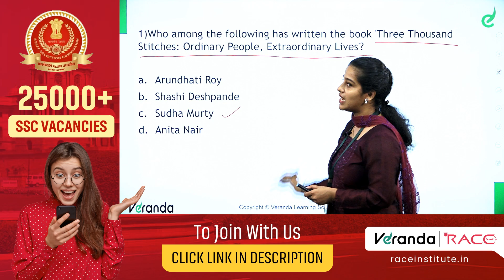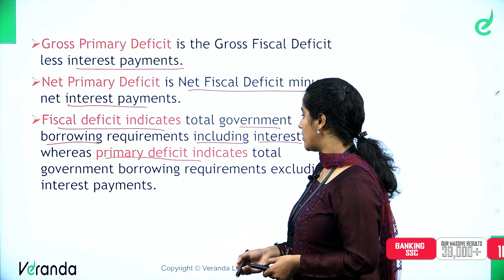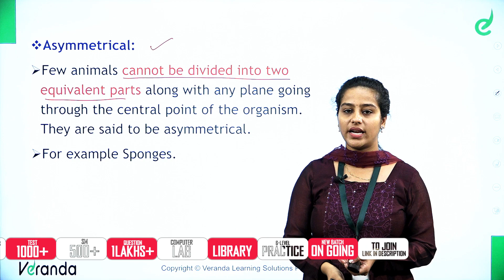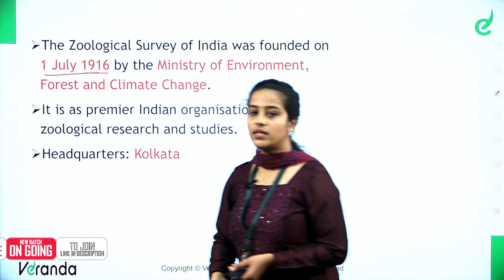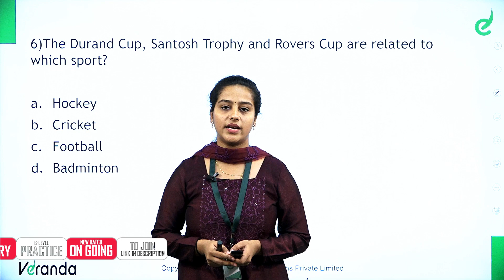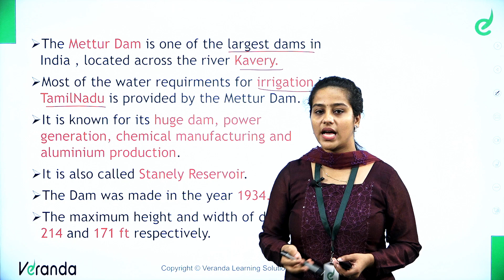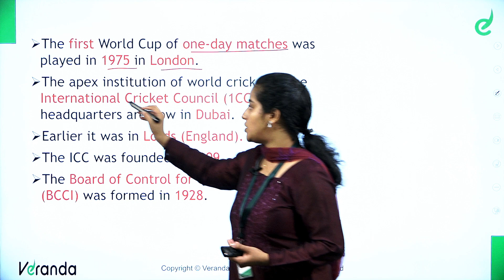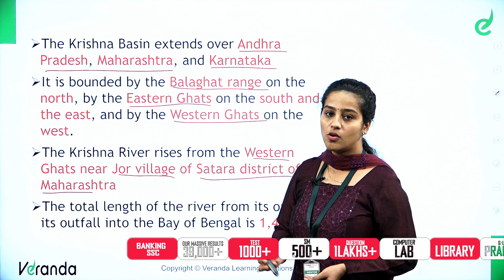SSC CPO RAPID FIRE SERIES | TOP 300 PREVIOUS YEAR QUESTIONS | DAY 05 | BY Malavika | Veranda Race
വിജയിക്കാം, ആദ്യ പരിശ്രമത്തിൽ തന്നെ:
For Any Course Enquiry & To download free materials :